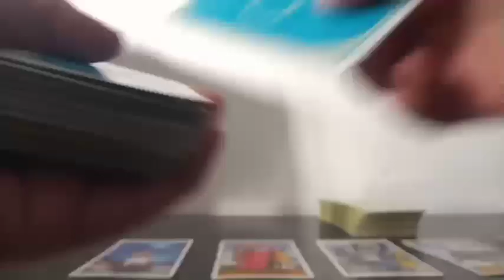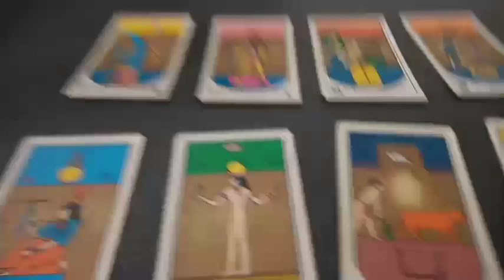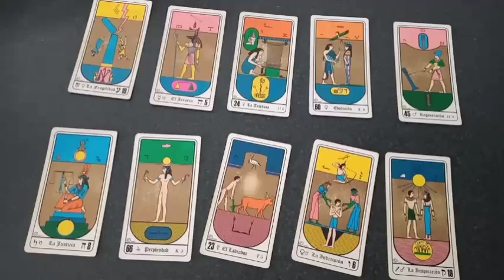Predicción Melgar vs Dep Cali Octavos de Final Partido de Vuelta Copa Sudamericana 2022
Tirada de tarot con cartas Rider y Egipcias para el partido correspondiente a los octavos de final partido de vuelta por la Copa Sudamericana 2022 que se jugará este próximo miércoles 6 de julio del 2022